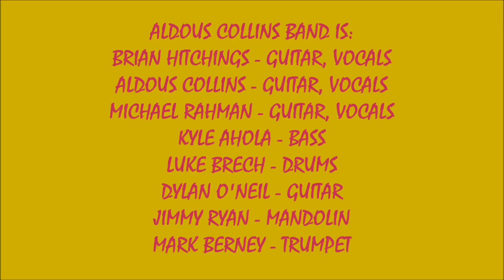2023 - #1065 - ACBSC2 - #1 - ALL ALONG THE WATCHTOWER - ALDOUS COLLINS BAND & BRIAN HITCHINGS 110923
LIVE 2023 - #1065 - ALDOUS COLLINS BAND @ SOUNDCHECK STUDIOS #1  ! ! ! !     ALL  ALONG THE WATCHTOWER - ALDOUS COLLINS BAND
w/ BRIAN HITCHINGS! ! ! !   RECORDED LIVE AT SOUNDCHECK STUDIOS IN PEMBROKE, MA. ON THURSDAY NOVEMBER 9, 2023.